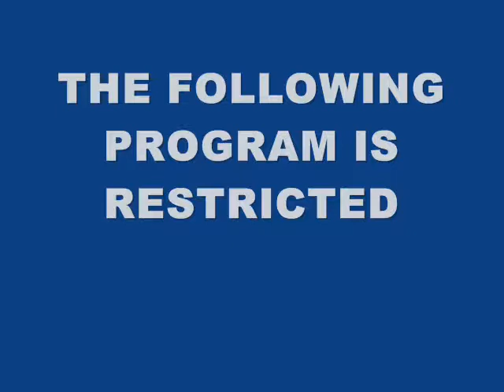Friends & Family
pg